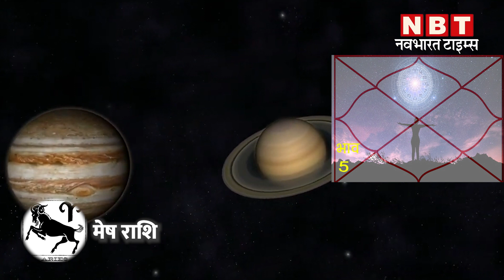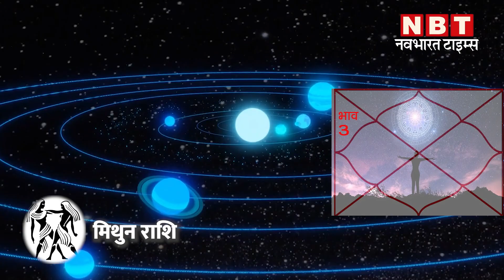सिंह राशि में शुक्र-मंगल युति से इन राशियों की खुलेगी किस्मत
20 जुलाई को मंगल ग्रह का सिंह राशि में प्रवेश हुआ है, जहां शुक्र ग्रह पहले से ही मौजूद हैं। इसलिए वर्तमान में सिंह राशि में मंगल-शुक्र की युति बनी है। यह युति 11 अगस्त 2021 तक सिहं राशि में बनी रहेगी और उसके बाद शुक्र ग्रह कन्या राशि में प्रवेश कर जाएंगे। शुक्र जहां सौंदर्य, भौतिकता के कारक ग्रह हैं वहीं मंगल साहस, पराक्रम के कारक माने जाते हैं। इन दोनों ग्रहों की युति का असर सभी राशियों के जातकों पर देखने को मिलेगा लेकिन कुछ राशियों को इस युति से लाभ होने की संभावना है। आज अपने इस वीडियो में हम आपको बताएँगे कि किन राशि वालों को मंगल-शुक्र युति से लाभ हो सकता है।